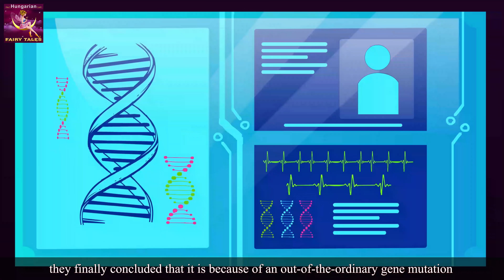A gondolatolvasó | The Mind Reader Story in Hungarian | Esti mese | Hungarian Fairy Tales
A gondolatolvasó | The Mind Readerin Hungarian | Esti mese | Tündérmese | Mese | Esti mesék | Mesek | Tündérmesék | 4K UHD | Magyar Tündérmesék | Hungarian Fairy Tales